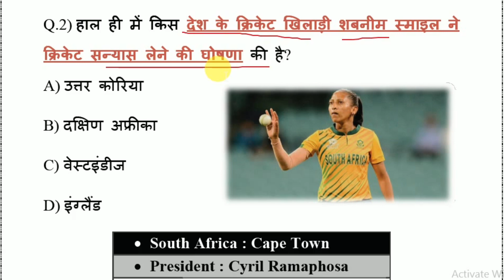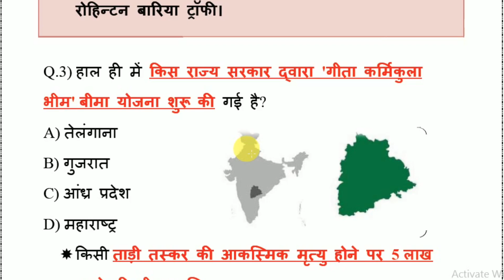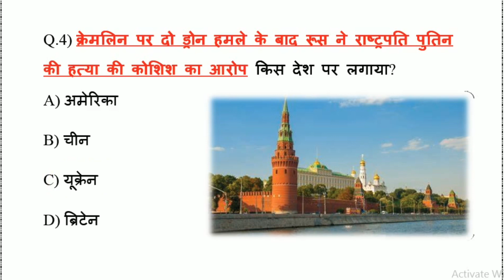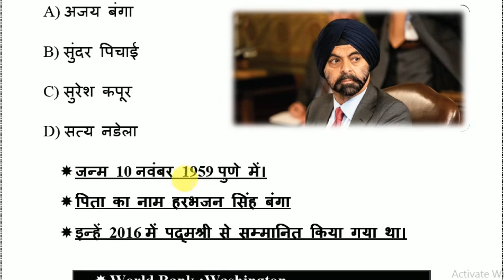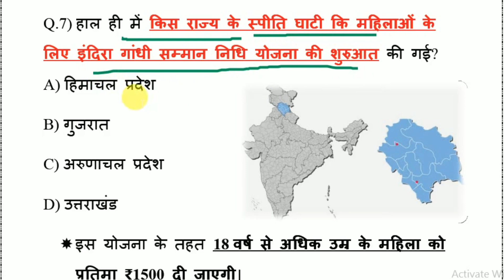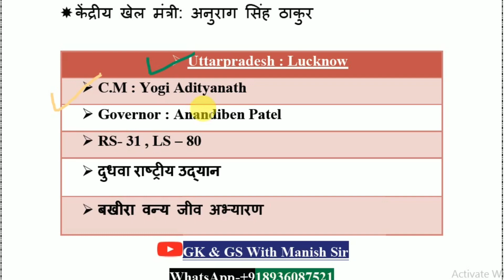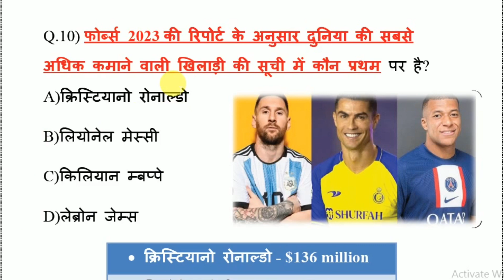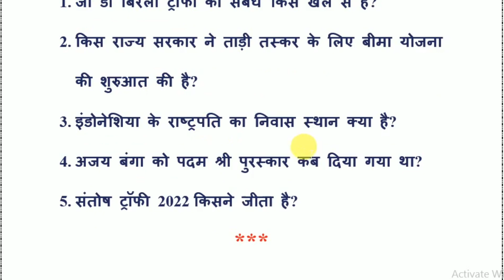05 May 2023 Current Affairs | Daily Current Affairs | Today Current Affairs | By - Manish Sir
05 May 2023 Current Affairs | Daily Current Affairs | Today Current Affairs |By - Manish Sir.